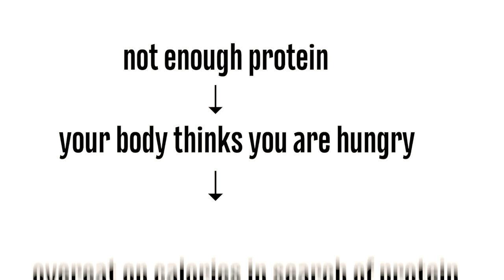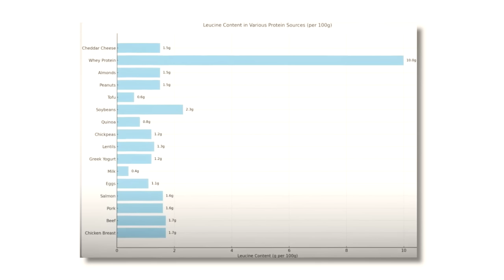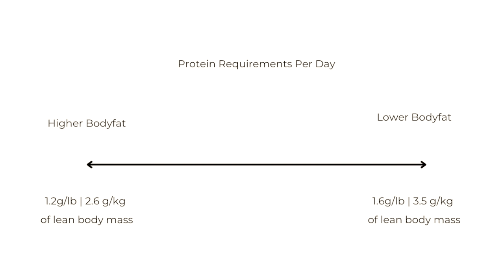The 3 Smartest Habits to Get Toned in Less Time (Science Based)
A systematic review, meta-analysis and meta-regression of the effect of protein supplementation on resistance training-induced gains in muscle mass and strength in healthy adults

Protein Recommendations for Weight Loss in Elite Athletes: A Focus on Body Composition and Performance

How to determine lean body mass for protein intake (sliding scale method):
1. Determine your bodyfat % - here's a calculator to get a ballpark
2. Bodyweight X bodyfat = bodyfat in LBS
3. Bodyweight - bodyfat in lbs = Lean Body Mass